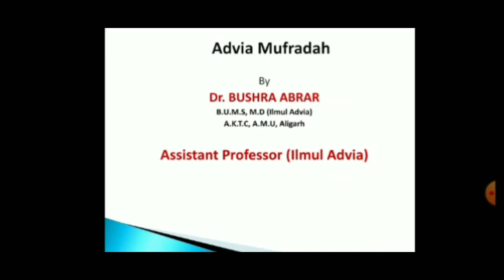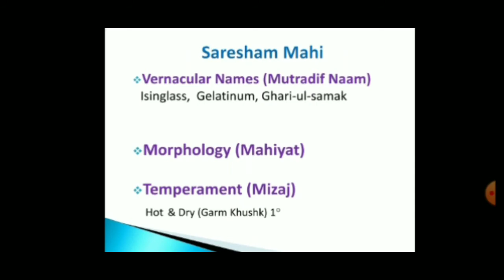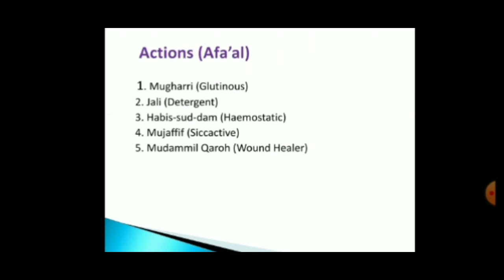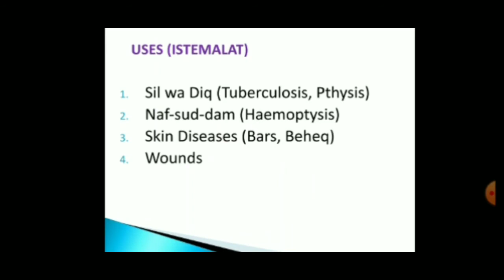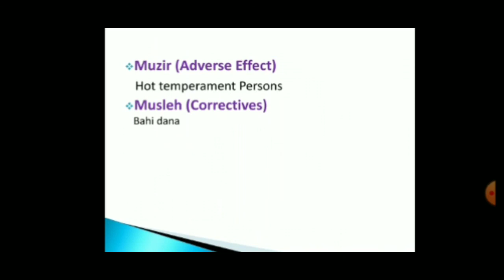Animal origin drugs || Sare sham Mahi, سر یشم ماہی//drug number 9/ BUMS 2ND PROF,UNANI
BUMS 2nd prof  - - - Advia Haivania
(Ilmus Samoom)
 as per ccim syllabus

A comprehensive lecture With slide presentation
By : dr.bushra MD
THANKYOU ❤️!